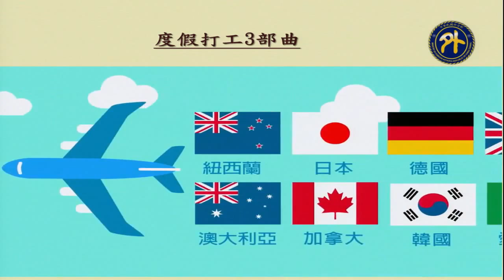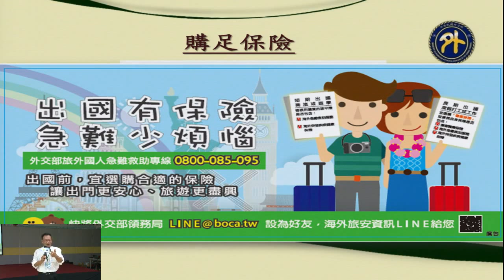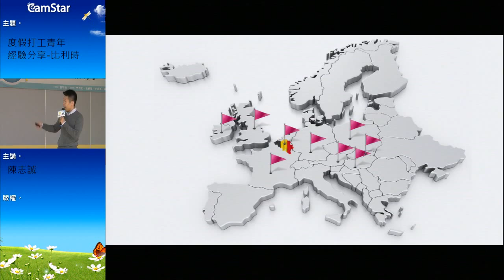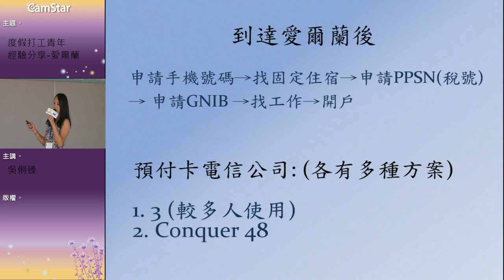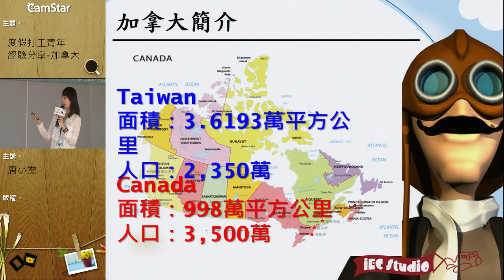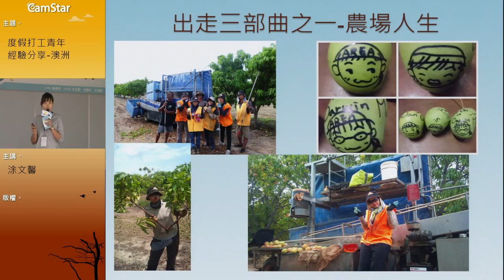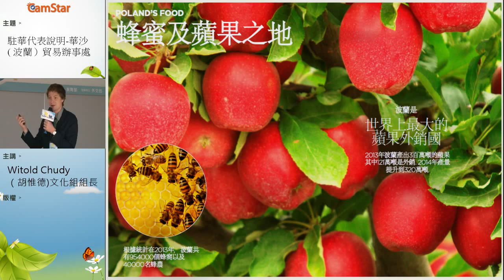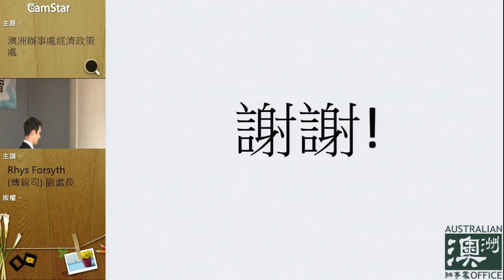青年海外度假打工第二梯次宣導會(高雄場) (20151120)